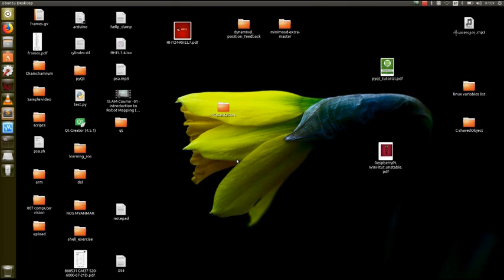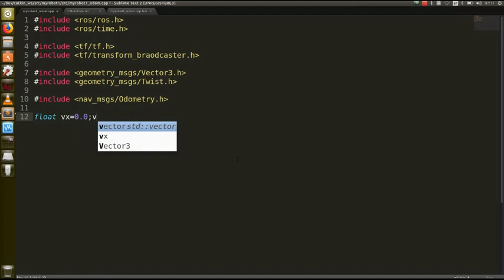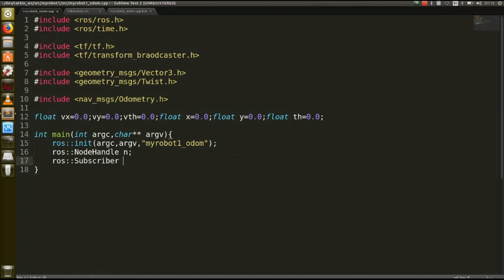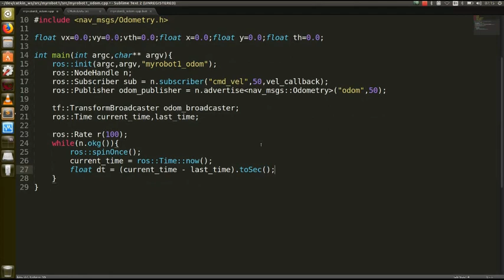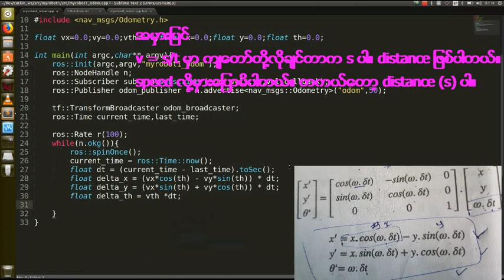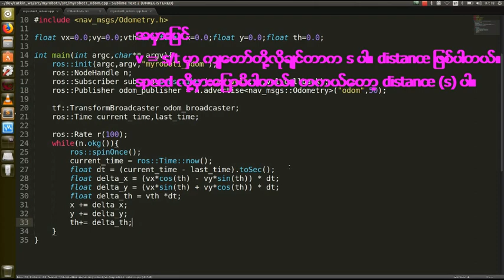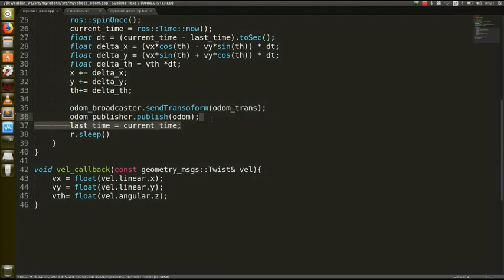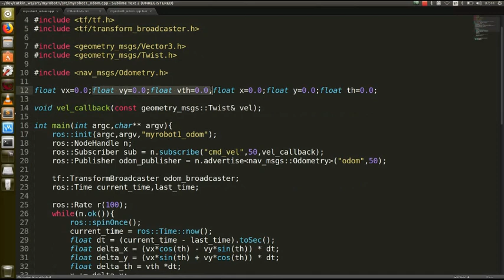ROS1 074 Mobile Robot odom tf (CPP)